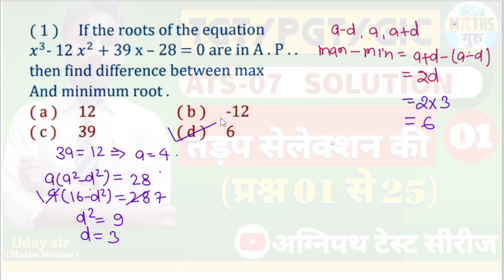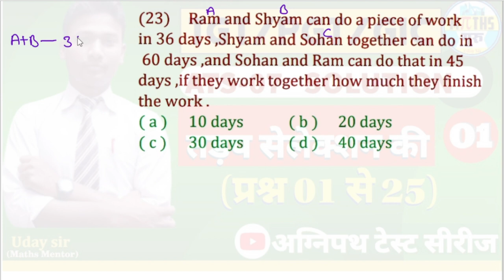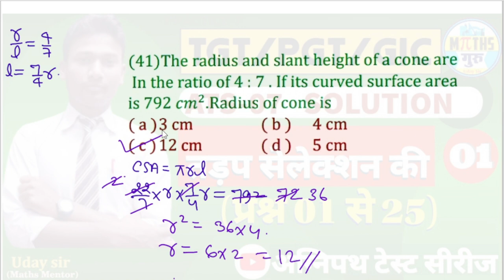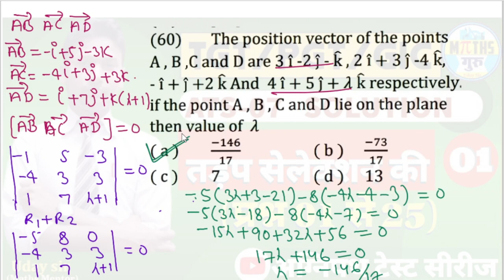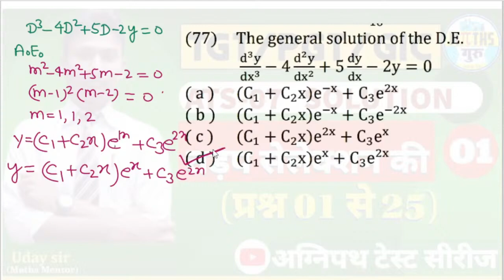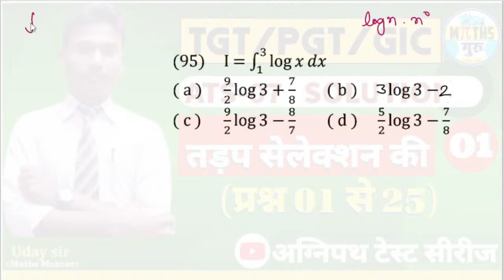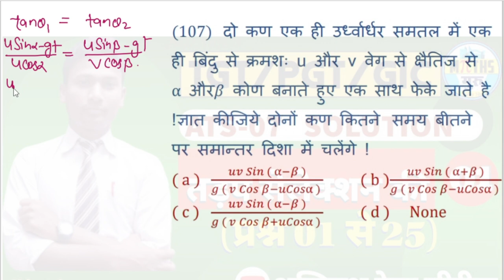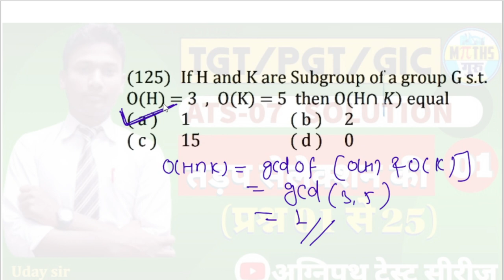PTS-07 One Shot Ques 1 to 125 प्रयास टेस्ट सीरीज TGT PGT MATHS PAPER SOLUTION